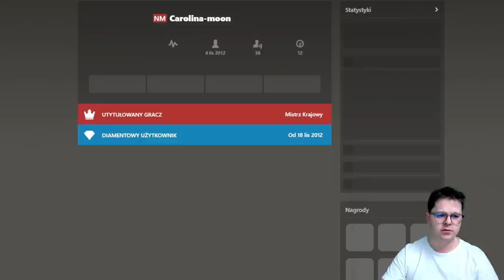KAWKA, HERBATKA i jedziemy z Titled Tuesday!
KAWKA, HERBATKA i jedziemy z Titled Tuesday! Gram w szachy i komentuję. gram z arcymistrzami, a i trafiła się partia z Brodą (Broodzia) - mistrz międzynarodowy. Szachy 2022.
11 rund tempem 3 minuty + 1 sekunda na zawodnika.

00:00 Wstęp
00:55 Obrona Grunfelda - partia 1
11:43 Gambit Hetmański - partia 2
22:32 Obrona Sycylijska - partia 3
33:59 Obrona Królewsko - Indyjska - partia 4
50:33 Obrona Grunfelda - partia 5
1:00:32 Obrona Królewsko - Indyjska - partia 6
1:10:11 Gambit Benko - partia 7
1:21:08 - partia 8 - Walkower
1:36:33 Obrona Królewsko Indyjska - partia 9
1:46:33 Obrona Sycylijska - Broodzia - partia 10
1:57:02 Obrona Hetmańsko - Indyjska - partia 11

POLECAM:
Grafiki od shadethombre:

Wsparcie kanału:
Dziękuję :)